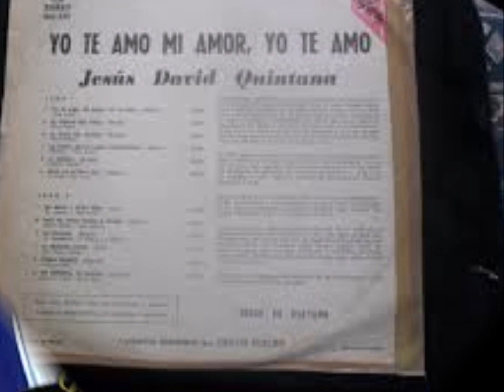CLASICAS DEL AMOR 1510 JESUS DAVID QUINTANA - YO TE AMO MI AMOR